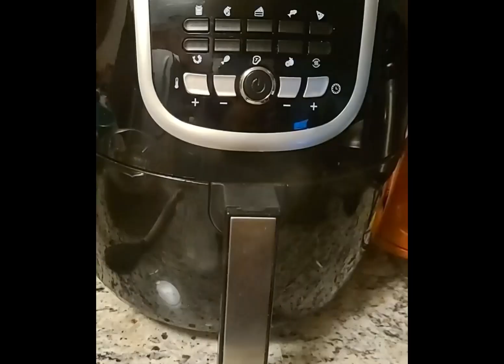Tips on how to cook Ayamase stew(Ofada stew)foodhack# food tips# nigeria sauces